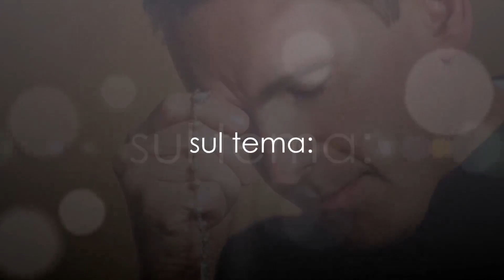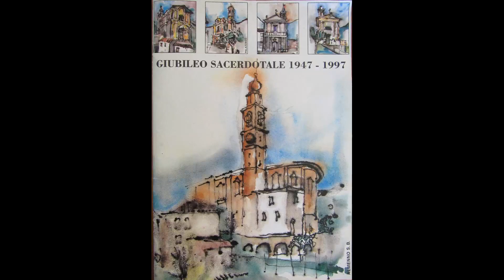Don Elio Mistri racconta Don Gianmaria Carrara 02 03 2020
Serata di Riflessione sul tema: La figura del prete in una comunità.
Almenno San Bartolomeo 02 marzo 2020